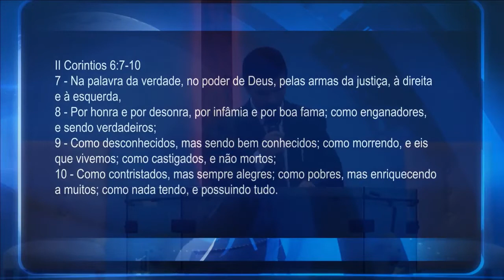POSSUINDO TODAS AS COISAS | Samuel Stank